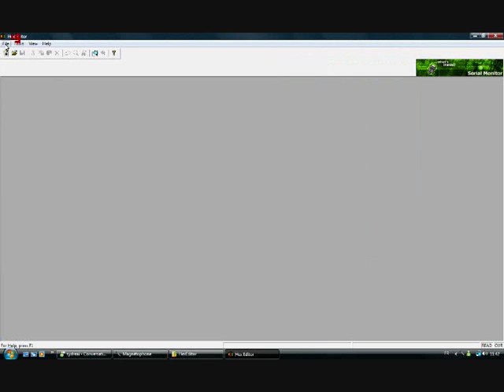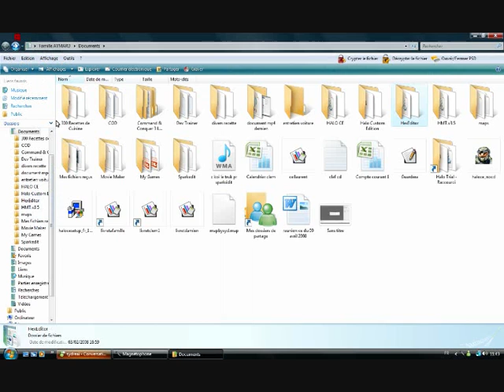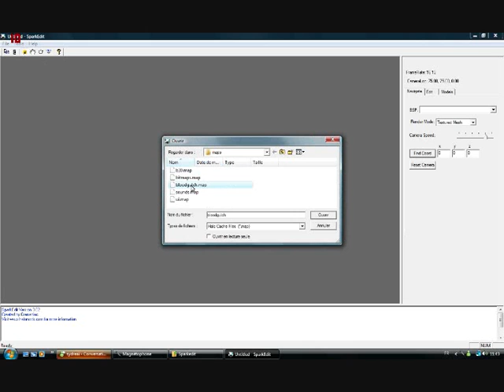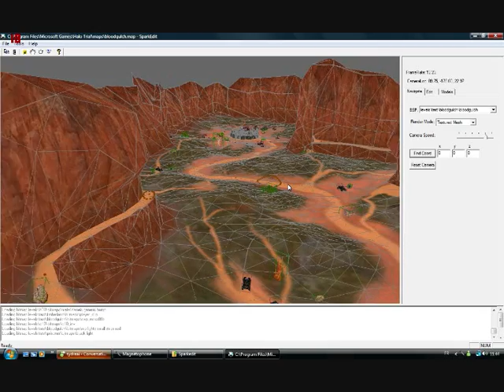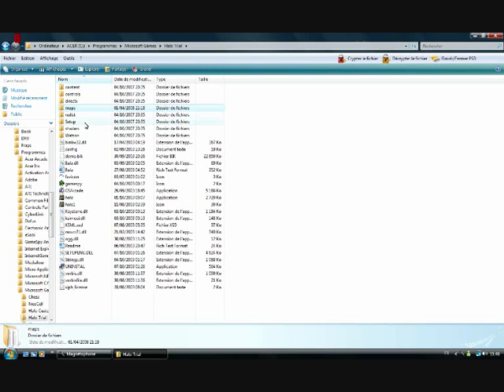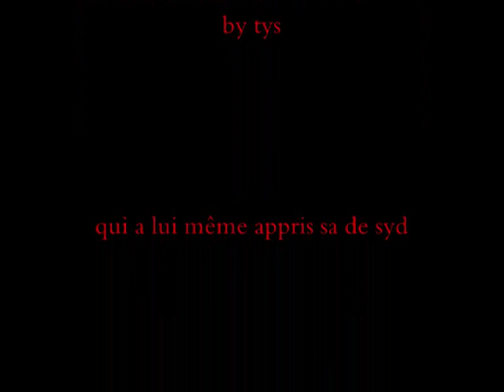halo tutorial sparkédit